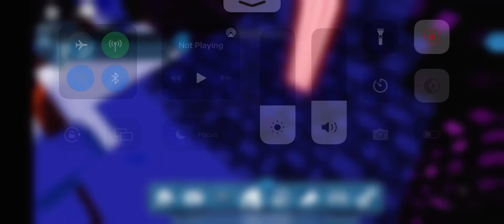Roblox: Sonic Projector: RP; Sonic Frontiers Event: Spring Yard Cyberspace event: Rouge